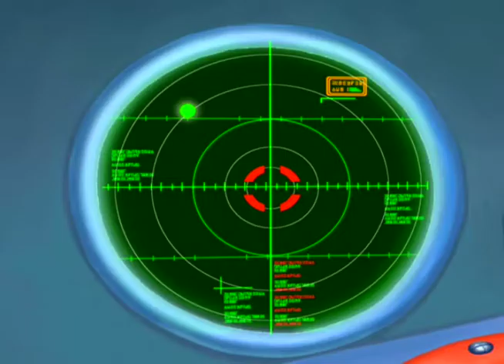다콘제국의 역습 / Counter attack of Dakon Empire : 탱구와 울라숑 25화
[탱구와 울라숑 / Tangoo&Ullashong]
지구와 같은 환경을 가진 어느 자그마한 행성 로코모숑 에서 벌어지는 본격 로봇 액션 대전! 로코코왕국에서 벌어지는 과학자 '아스타로스' 와의 에너지 전쟁! 산소엔진을 두고 벌어지는 탱구와 울라숑의 모험으로 떠나볼까요?!
High temper Tangoo and non-combat robot Ullashong entered in the 7th guard in Rococo Kingdom with an impure reason. Let's get into energy battle with 'Astaros'

[25화 / Episode 25]
캐핀은 샤샤를 이기기 위한 욕망에 스스로 생물화 다콘이 되기를 자청한다. 울라숑은 꼬숑의 허물을 발견하고 후후박사에게 그것이 전설의 용돼지가 변신을 한 것이라는 이야기를 듣는다.
Capin choose to become a Dakon to win Shasha. Ullashong find out Kkoshong's skin and heard from Dr. Huhu that it is transforming of legendary Draon pig.

믿고 보는 애니프렌즈!
Children's lover, Trustful to watch, Anifriends!

매주 금요일 찾아옵니다.
Every Friday coming.